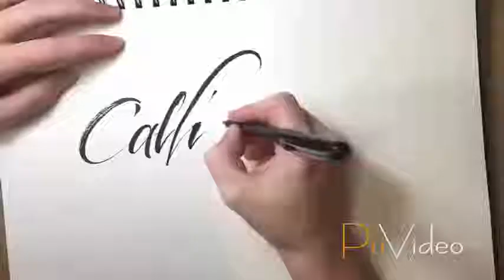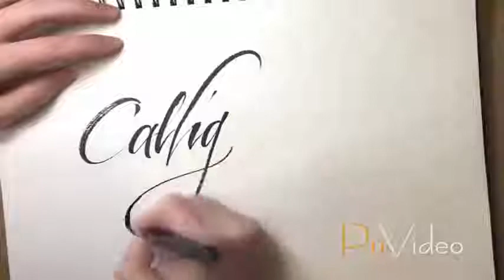People Are Awesome 2017 - Win Compilation